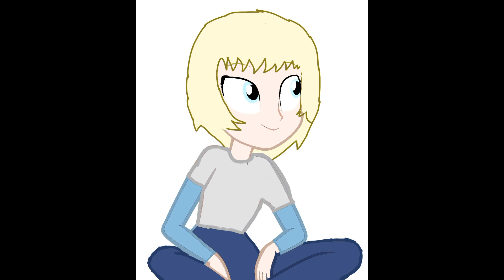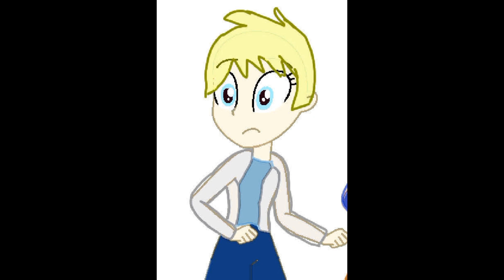Jj (My OC): Nothing Holding me back (Birthday Tribute)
Today is Finally My Birthday

All Clips and audio in this video belongs to their respective Companies

audio pictures and Clips used in the videos are owned entirely by the copyright holders JJ entertainment claims no ownership and is simply using them for entertainment purposes commentary and criticism under fair use

all Clips and audio except for my OC in this video belongs to their respective Companies